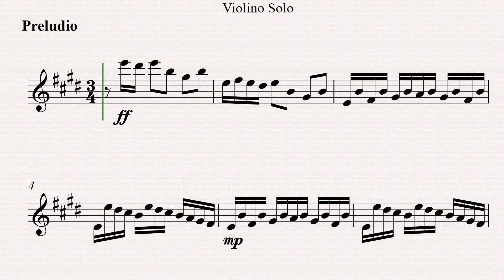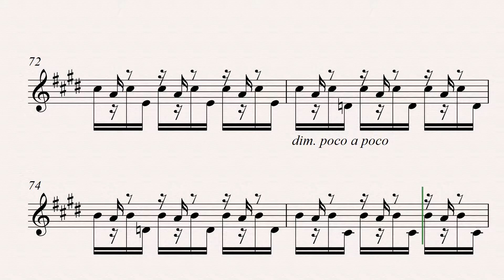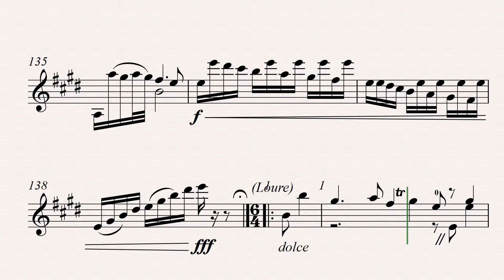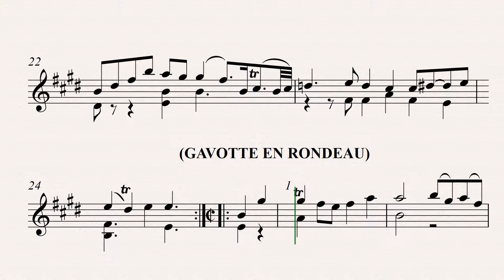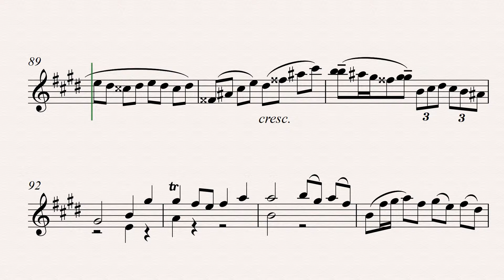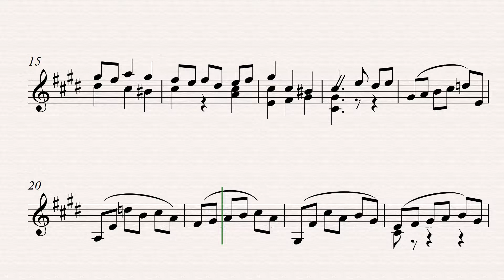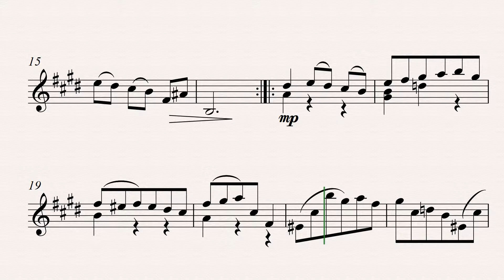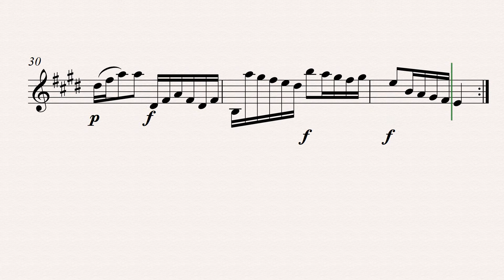J. S. Bach - Partita 3, BWV 1006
Transcrição e arranjo no programa de notação musical Sibelius Ultimate (versão mais recente).

Áudio: 7 sons do programa Sibelius
Executante: programa Sibelius Ultimate